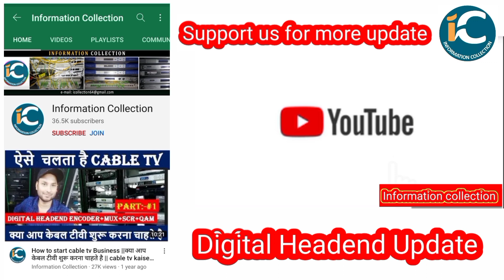ETV BAL BHARAT CHANNEL LAUNCHED ON DTH AND CABLE TV BY INFORMATION COLLECTION.